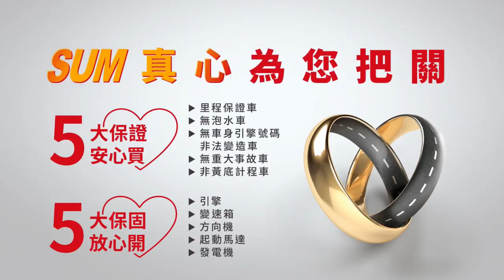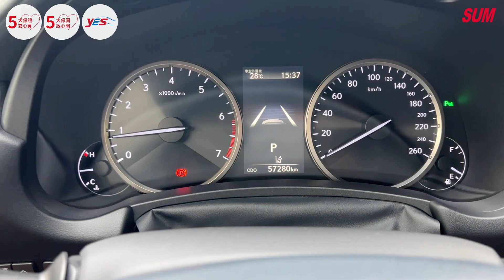【SUM中古車】LEXUS NX 2018年|菁英Plus版 跟車系統 跑五萬 一手車 原版件 原廠保養 里程保證|台南市 台新汽車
車輛資訊：LEXUS NX 2018年
車輛售價：112.8萬
車商地址：臺南市新營區復興路507號